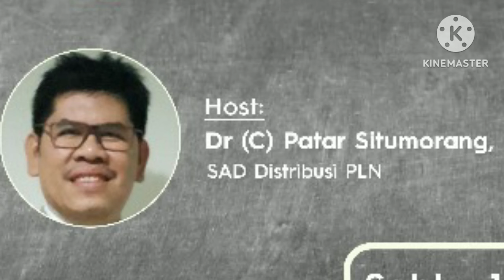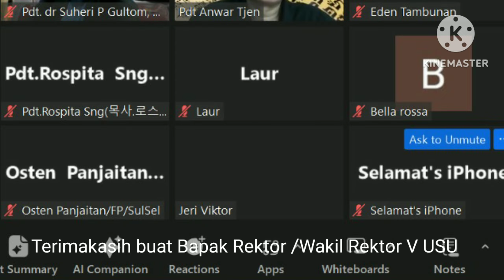Sambutan Wakil Rektor V USU pada Kongkow2 ke 18 - Perokris IKA USU Family